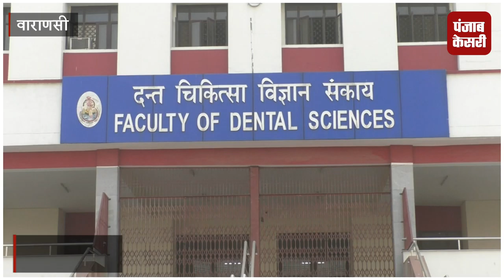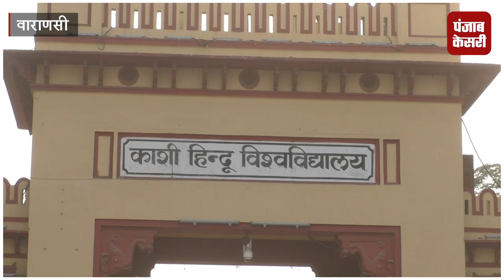काशी हिंदू यूनिवर्सिटी में रैंगिग का दंश, सिनियर छात्रों ने झुक कर सलाम करने का बनाया दबाव